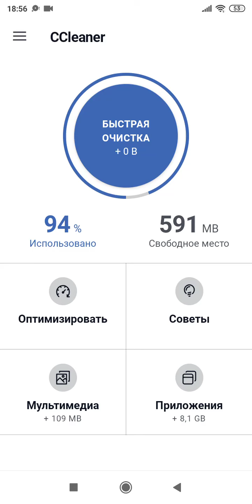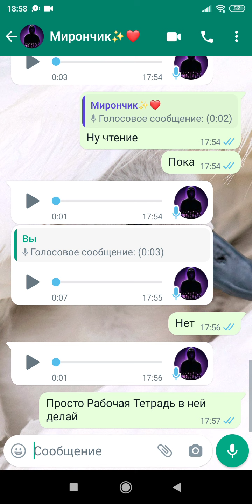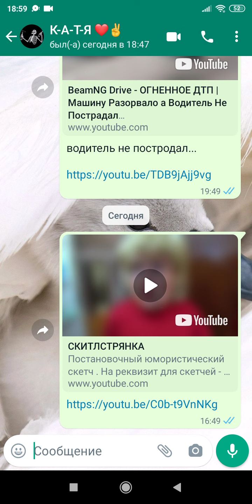как вам такое?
простое видео которое состоит на три минуты._. хехе